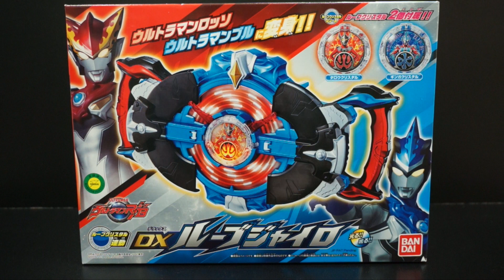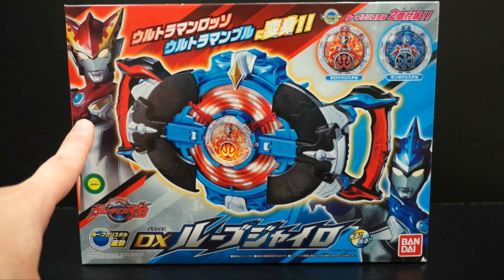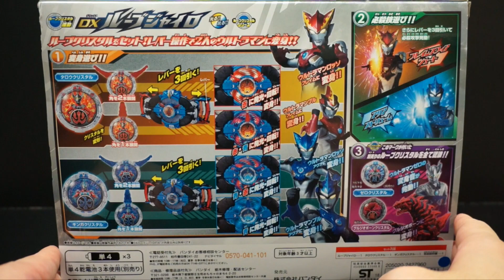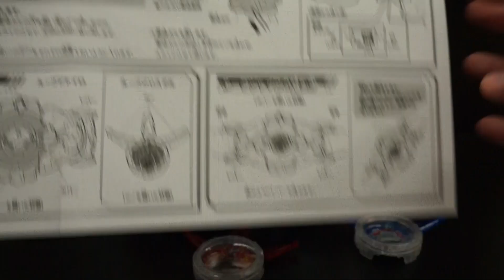【ウルトラマンＲ／Ｂ(ルーブ)】ん⁈ まさかのハプニングに苦笑いw DXルーブジャイロ 開封レビュー ★ultraman R/B ultraman toys collection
スカった時の残念感は半端ないですw
ウルトラマンルーブの変身アイテム DXルーブジャイロのレビュー動画です。
ウルトラマンロッソ、ウルトラマンブルに変身！

DX ルーブジャイロ
DX ルーブスラッガー
DX ルーブクリスタルホルダー
DX ルーブクリスタルコレクションケース
DX オーブリングNEO
超動 ウルトラマン
ウルトラマンルーブ big ソフビ ロッソ、ブル